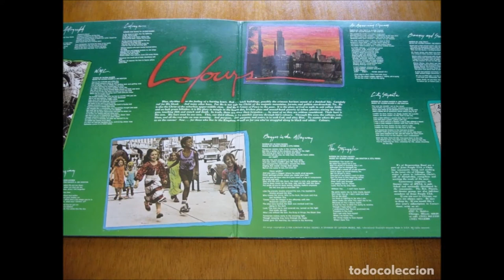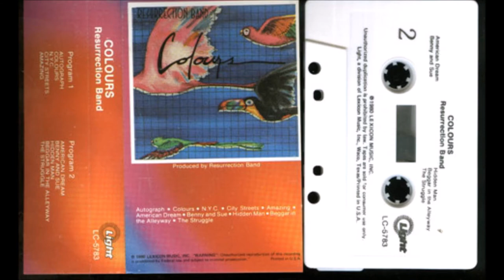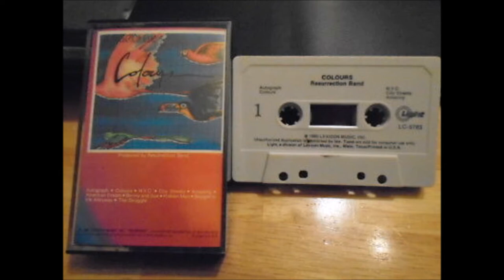Resurrection Band - 1980 LP: Colours - B5 The Struggle